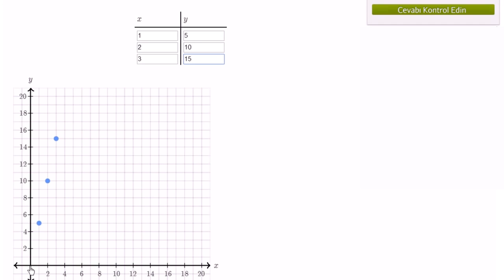Sayı Örüntüleri: Sayı Dizileri Arasındaki İlişkileri Görselleştirme (Cebir Öncesi)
Number patterns: visualizing sequence relationships